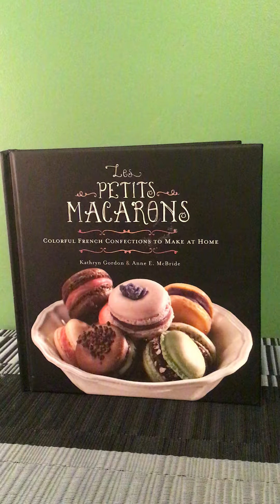Les Petits Macarons: Colorful French Confections to Make at Home On Hardcover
Amazon US

Amazon Canada